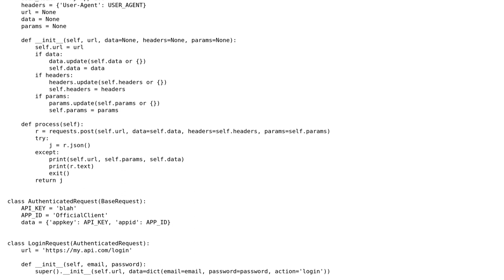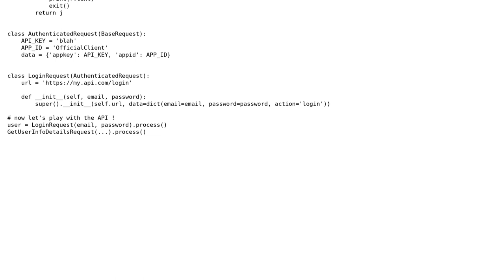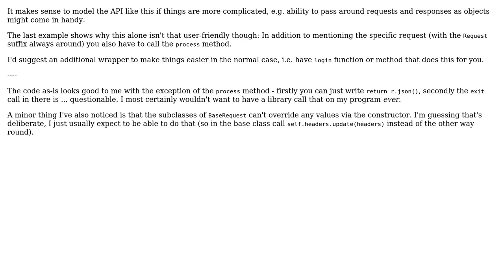Code Review: Object-oriented URL loading and HTTP client with requests in Python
With thanks & praise to God, and with thanks to the many people who have made this project possible! You are responsible for your own actions.